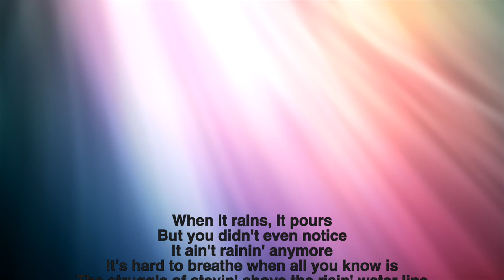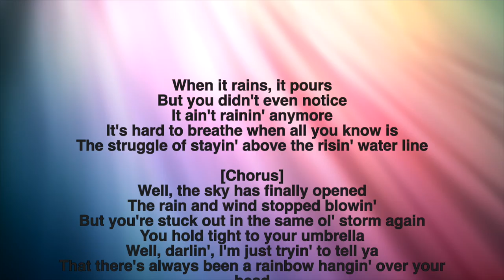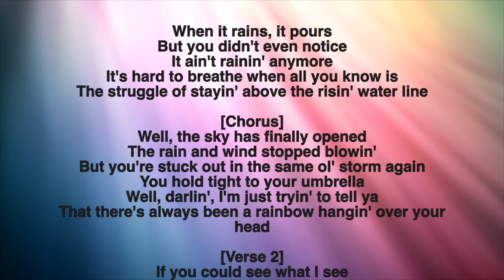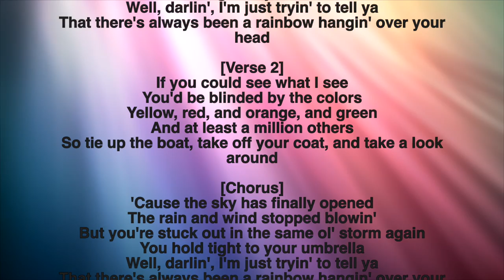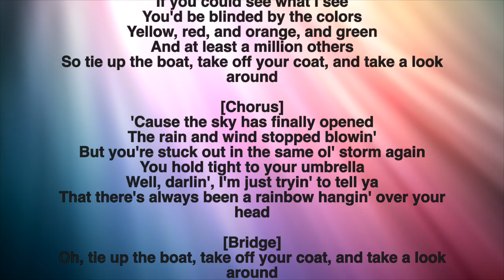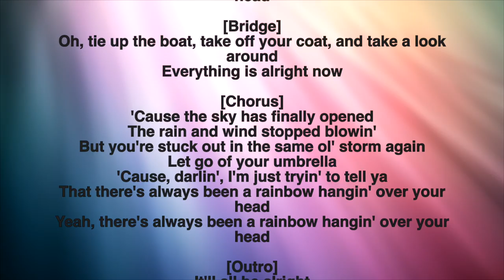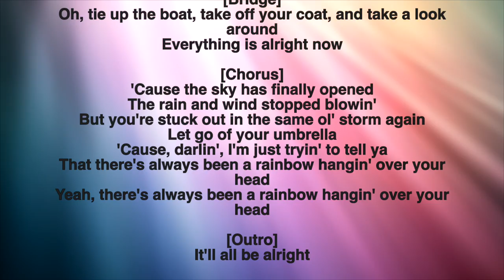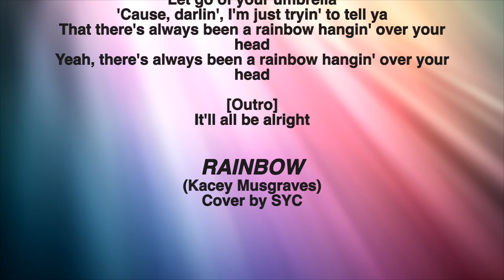Rainbow (Kacey Musgraves) cover by SYC (with lyrics)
Hope you enjoy my song cover of Rainbow, a beautiful song by KaceyMusgraves, which she performed at the 2019Grammies and last night at OneWorldTogetherAtHome. This song is such a comforting song for these incredibly difficult times during the Covid19 pandemic. Hope you will find this song comforting and beautiful as well.